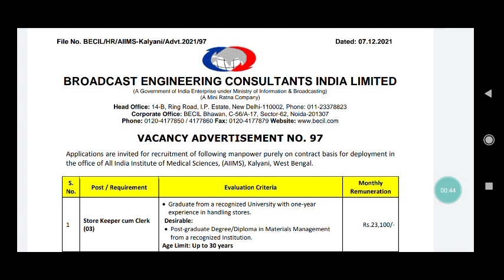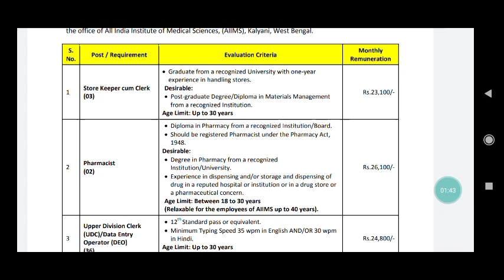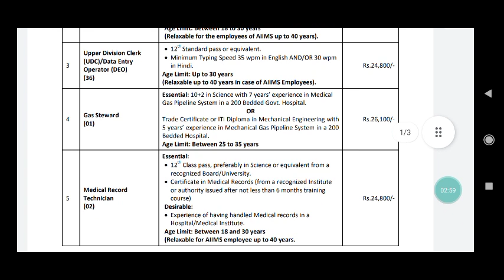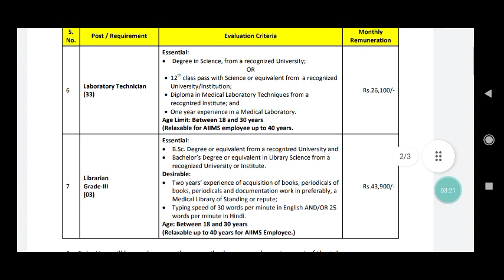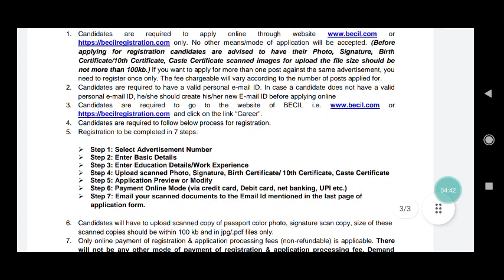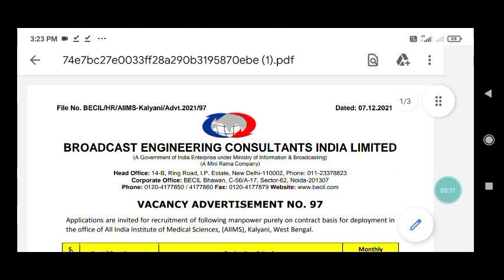BECIL AIIMS kalyani Westbengal Recruitment notification 2021